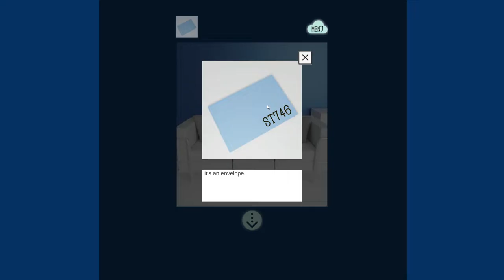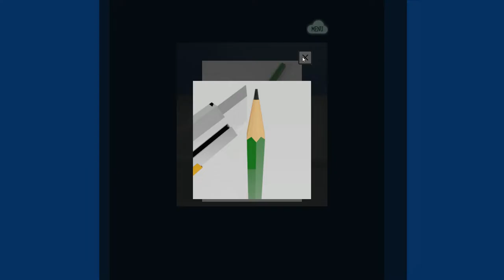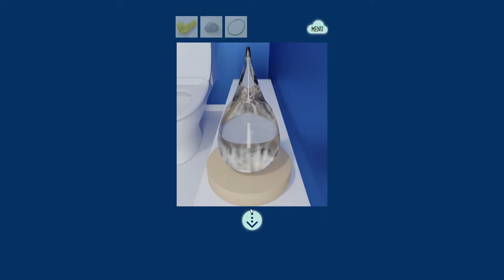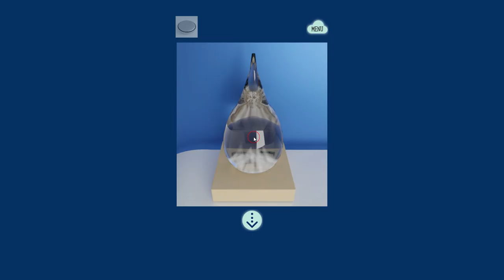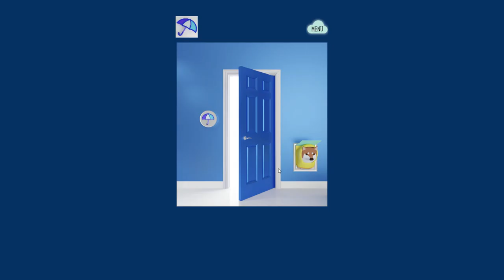[Tristore] Escape Game: Raindrops (5 items) Walkthrough